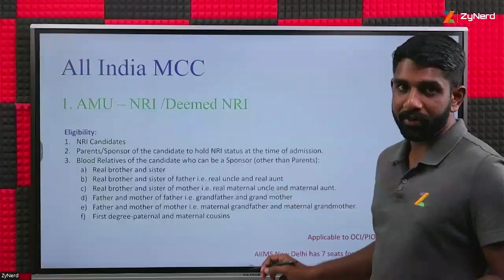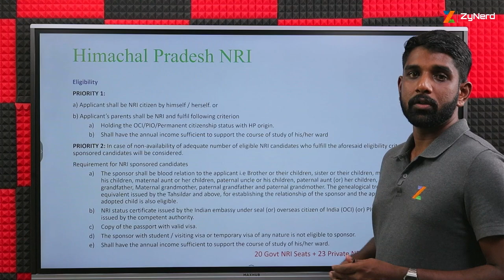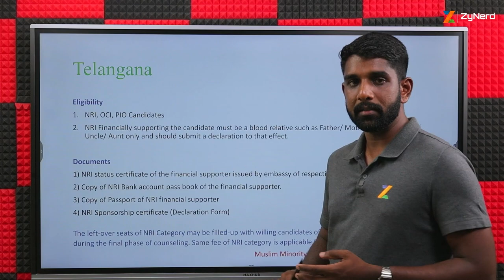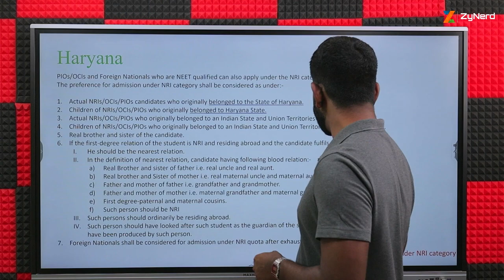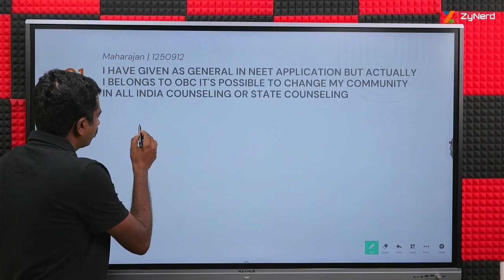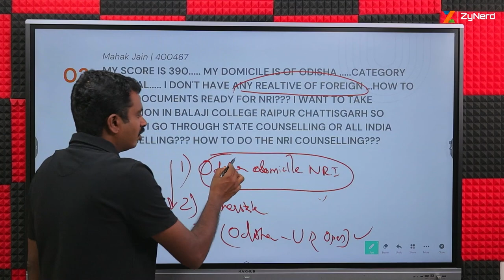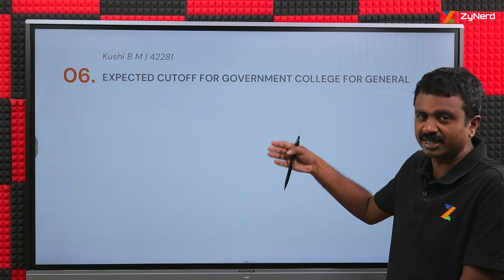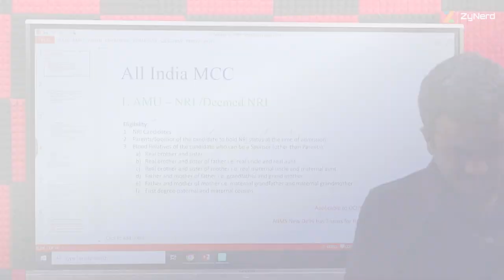All About NRI Quota in India -Seats, Eligibility and Documents Required (All India + Every State)